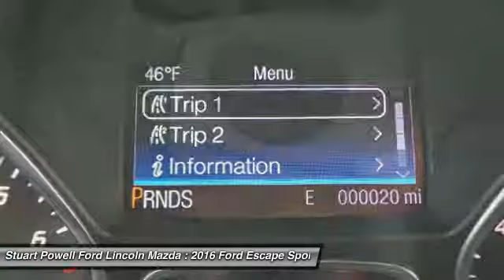2016 Ford Escape T8329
2016 FORD ESCAPE Danville, KY
Stock# T8329

The 2016 Escape is a Compact SUV that is an absolute head turner. A major departure from its previous generation, this Escape is refreshingly modern with sporty attitude. Further, the interior of the escape showcases impressive design, and high quality materials. It is one of the leaders in its segment for gas mileage, styling, and great technology as well. There are three trims available for the 2016 Escape: S, SE, and Titanium. Standard on all 3 models, is a generous assortment of standard features. You get a 6-Speed SelectShift Automatic, Power Windows and Door Locks, a Storage Bin under the floor, Touch Controls on the Steering Wheel, and Flat Fold Rear Seats. Plus, it comes with a 6 Speaker, AM FM Radio with CD, MP3 and Auxiliary Input, and a Communication and Entertainment System. The Base S Trim comes with a 2.5L, 4-Cylinder Engine with 168hp that gets an EPA estimated 22 MPG in the City and 31 MPG on the Highway. The SE and Titanium come standard with a 1.6-Liter EcoBoost engine, with an optional 2.0L EcoBoost I-4 engine available instead. Bought as a two-wheel drive, the 1.6L gets an EPA Estimated 23 MPG City and 33 MPG hwy, while the 2.0L gets 22 MPG City and 30 MPG hwy. The S Trim can only be purchased as a two-wheel drive but the other two models give you the option of four-wheel drive as well. In terms of Safety, all models are standard equipped with Front and Rear Anti-Lock Brakes, AdvanceTrac with Roll Stability Control, and a Rear View Camera.